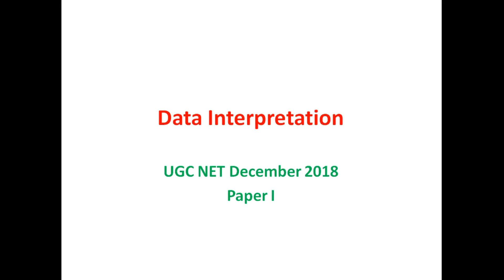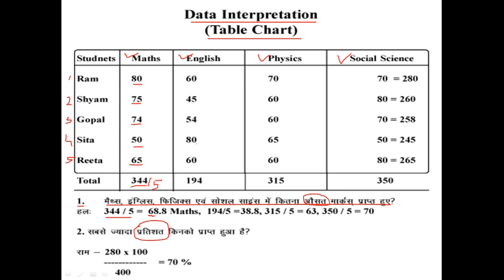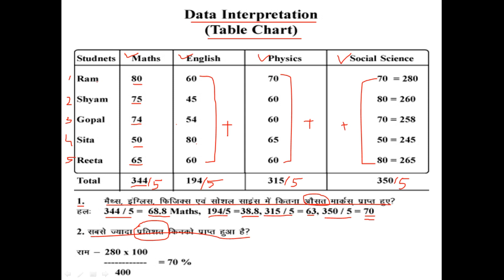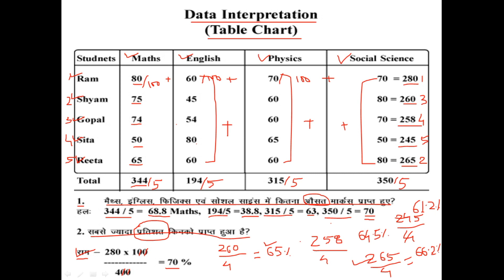UGC NET December 2018 || Data Interpretation Part 6 || Kind Attention to PhD MPhil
About Me:
My self Dr. Venudhar Routiya, PhD and NET in Law, Assistant Professor in Law, Pt. Ravishankar Shukla University, Raipur (C.G.). I am govt. tutor of NET, UPSC, PSC Banking Civil Judge and Government Legal advisor.
1. PhD and MPhil की प्रवेश परीक्षा में बदलाव || UGC amended New Rule
2. केवल 5 रूपये PhD & MPhil का Admission Fees || Rs 414 में पूरा PhD
3. How much does a PhD Cost in India || BHU में कितनी फीस है? NET
4. कैसे लिखे नोट्स || How to write Notes || PhD MPhil NET JRF SET
5. PhD कितने साल का होता है ? MPhil NET JRF वालों को छूट मिलता है या
6. ये नियम लागू हो गया तो कभी नहीं कर सकेंगे PhD || MPhil NET JRF
7. मुझे अच्छा नहीं लगा ये सुनकर || चपरासी के भर्ती में 3740 PhD 28
8. New Rule of UGC : Asstt. Prof. बनने के पहले विशेष Training देने होंगे
8. What is the Research and how to do Research? || PhD MPhil NET
9. UGC NET December 2018 की बेहतरीन तैयारी के लिए IMP Tips ||
10. PG के बाद M.Phil करे या PhD || M.Phil डिग्री PhD से ज्यादा Powerful है
11. University में पढ़ाने के लिए 2021 से जरुरी नहीं होगा NET || Ph.D वाले
12. इस साल से NET के बिना नहीं ले सकेंगे M.Phil और Ph.D. में Admission
Appeal:
9.  UGC NET Dec 2018 : कई प्रश्नों का एक जवाब || बार बार पूछे जाते है ||
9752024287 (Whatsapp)